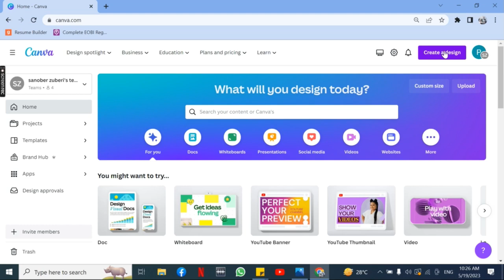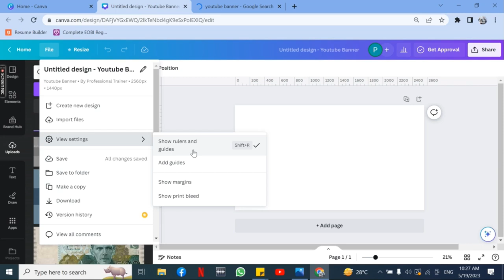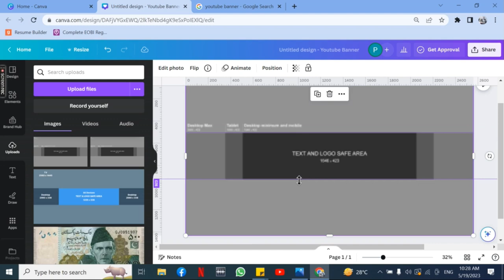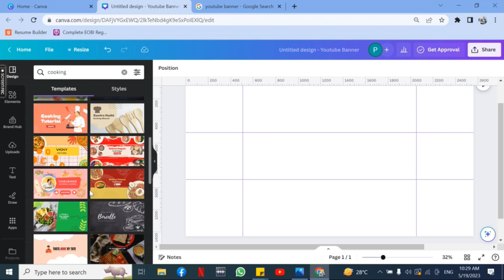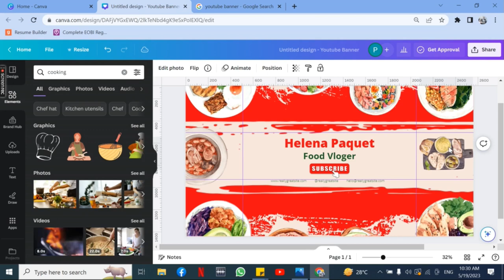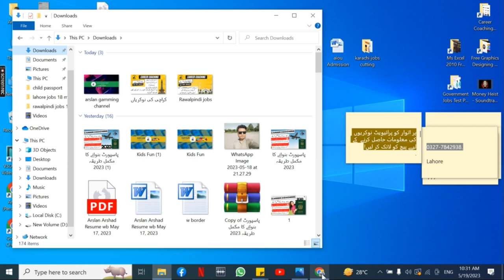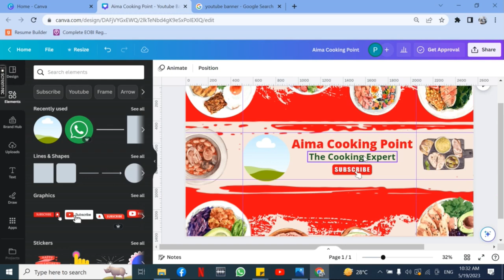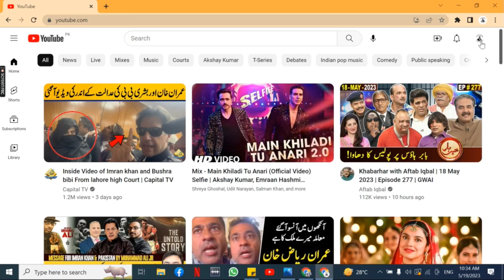Graphic Designing Course Ch # 4 in Urdu/ Hindi | YouTube Banner | YouTube Channel Art/Channel Cover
Welcome to our Graphics Designing Course on Canva! In this comprehensive course, we'll take you from a beginner to an advanced level in graphic design using the popular online design tool, Canva.
Whether you're a business owner, marketer, student, or simply someone interested in learning design, this course is perfect for you. No prior design experience is required!
In this course, you'll learn:
1. Introduction to Canva: Familiarize yourself with the Canva interface, tools, and features. Learn how to navigate the platform efficiently and make the most of its capabilities.
2. Design Principles: Discover the fundamental principles of graphic design, including layout, typography, color theory, and composition. Understand how to create visually appealing and effective designs.
3. Creating Social Media Graphics: Learn how to design engaging graphics for various social media platforms, including Facebook, Instagram, Twitter, and LinkedIn. Explore techniques to optimize your designs for each platform and attract attention.
4. Designing Marketing Materials: Dive into the world of marketing design by creating stunning flyers, posters, brochures, and business cards. Understand how to communicate messages effectively through visuals and develop a consistent brand identity.
5. Designing Presentations: Master the art of creating captivating presentations using Canva. Learn how to design slides, incorporate visuals, and make your presentations visually appealing and impactful.
6. Advanced Techniques: Take your skills to the next level with advanced design techniques. Explore the use of layers, masks, and effects to add depth and complexity to your designs. Discover tips and tricks for efficient design workflow.
7. Designing for Web: Understand the unique requirements of designing for the web. Learn how to create web graphics, banners, and social media headers that are optimized for online platforms.
By the end of this course, you'll have a solid understanding of graphic design principles and be able to create stunning designs for a variety of purposes using Canva. Join us now and unlock your creativity with Canva!

1. Graphic Designing Full Course
2. Graphic Designing
3. Graphic Designing Tutorials for beginners
4. Graphic Designing Tutorials
5. Graphic Designing Course
6. Graphic Designing Freelancing
7. Graphic Designing Kya hai
8. Graphic Designing on Laptop
9. Graphic Designing on Computer
10. Graphic Designing on ipad
11. Graphic Designing Full Course in Urdu
12. Graphic Designing Full Course in Hindi
13. Graphic Designing Course in Hindi
14. Graphic Designing Software
15. Graphic Designing in Canva
16. Graphic Designing Basics
17. Graphic Designing Course by Career Coaching
18. Graphics Designing Course by Arslan Arshad
19. Canva Tutorials
20. Canva Tutorials for beginners
21. Canva Pro Free Lifetime
22. Canva Video Editor
23. Canva
24. Canva Painting
25. Canva Pro
26. Canva Logo Designing
27. Canva Website
28. YouTube Thumbnail on Canva
29. CV on Canva
30. Canva CV Tutorials
31. Canva CV
32. Canva CV Maker
33. Canva CV Design
34. Canva CV Template
35.  Canva CV Editing
36. Canva CV Writing